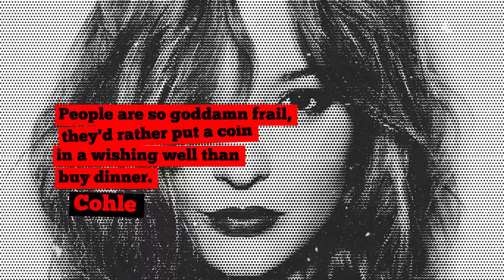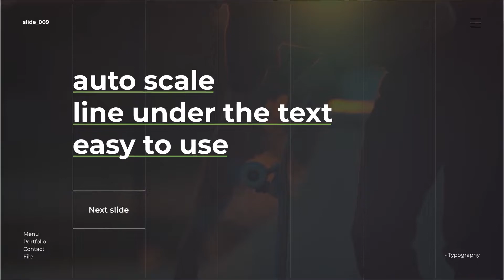Typography (After Effects template)